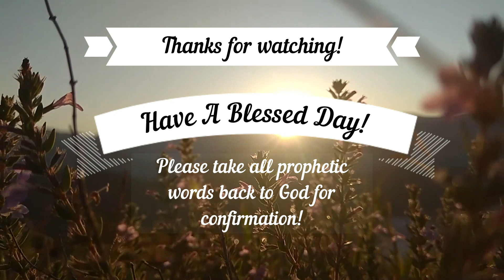🍞 Our Daily Bread 🥖🥐: 11/3/24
Howdy y'all! Come and join me for some daily bread from the living word! 🌄 🍞 We all know that men don't live off bread alone, but from every word from the mouth of the Lord.

Bible study chapter: 2 Samuel 2

I just ask please be respectful as Jesus would be so that everyone feels welcome to walk with Him. Remember, He was kind to tax collectors, prostitutes, and more even nowadays!

Take care! :)